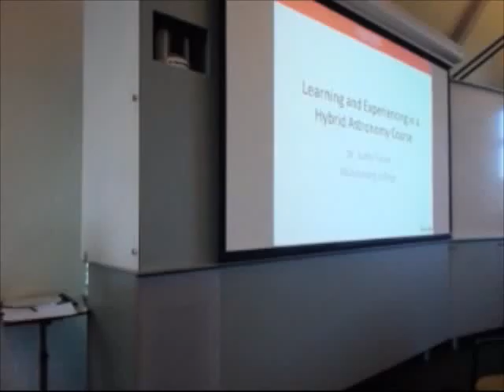Learning and Experiencing in a Hybrid Astronomy Course - Judith Parker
Judith Parker from Muhlenberg College presents on "Learning and Experiencing in a Hybrid Astronomy Course" in Session 4A. Blending Stem Courses at the 2015 Annual Blended Learning Conference